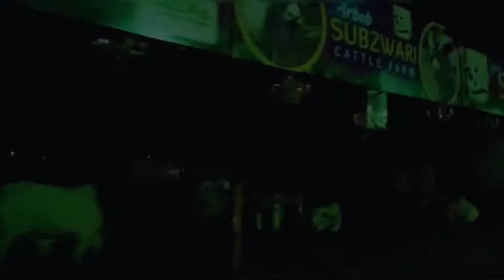Finally Bought My Cow 2022 | cow mandi karachi | sohrab goth cow mandi